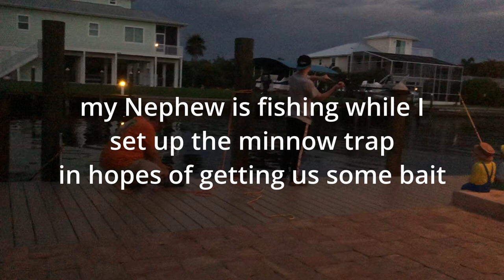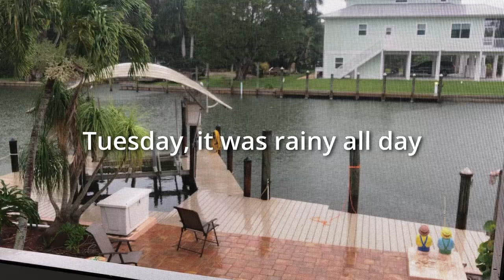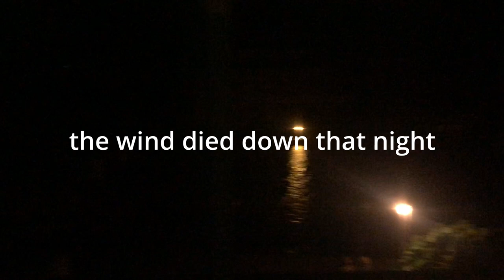Hurricane Fishing in St James City. Episode 1 of a 3 part series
July 5th 2021 we rented an Air BnB house on a canal in St. James City FL. We booked this house well before Hurricane Elsa was even a thought. But we made the best of it. This is Episode 1 of our trip.